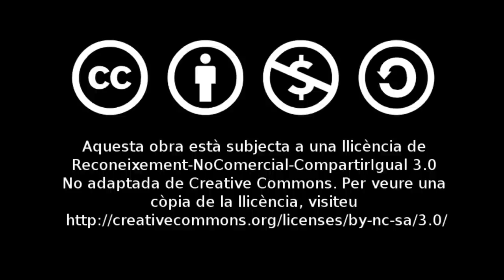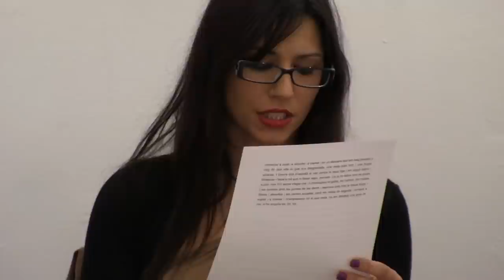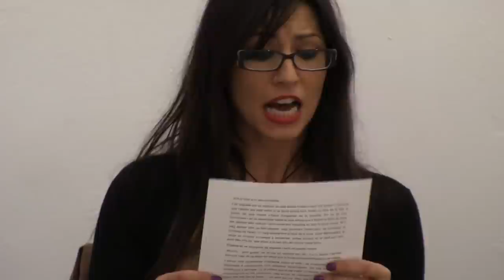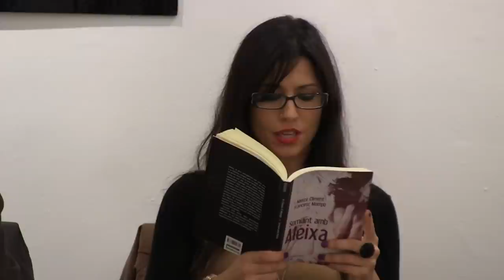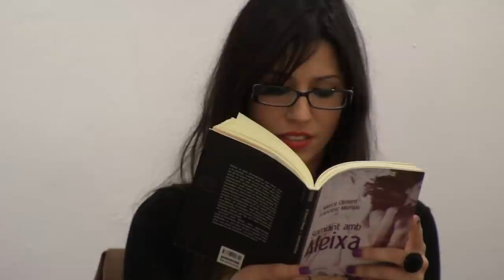Presentació del llibre "Somiant amb Aleixa", Premi de Literatura Eròtica de la Vall d'Albaida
Jordi Botella presenta a Mercè Climent, que ens parlarà sobre el seu llibre "Somiant amb Aleixa".

Aleixa compta amb un atípic do heretat de les dones de la seua família: quan algú somia en ella, ella somia el mateix. Aquests pensaments impropis proporcionen una informació molt valuosa de les persones que l'envolten. Però el que en principi sembla un avantatge es converteix en un turment, ja que cada vagada que la son la venç, viu la intensitat d'unes escenes eròtiques de les quals ella és sempre la protagonista.

XVII Premi de Literatura Eròtica de la Vall d'Albaida